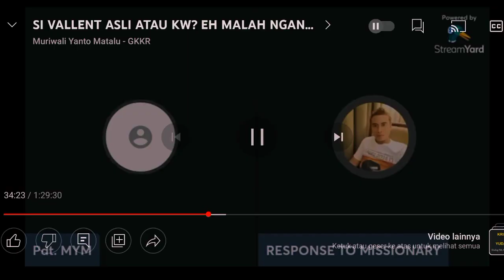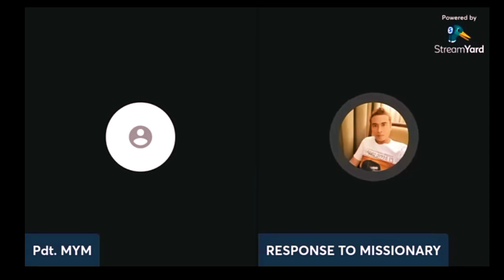Membantah claim sejarah Yudaisme!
Membantah claim sejarah tentang siapa yang lebih dahulu antara Yudaisme dan Kristen!